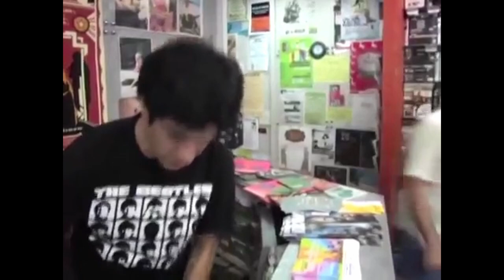Mateus, o Balconista | Surpresa